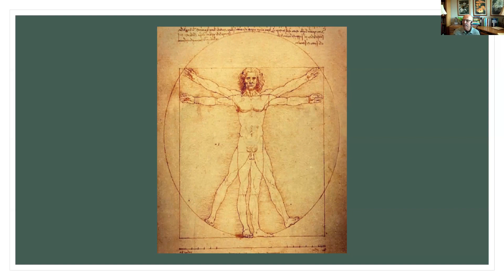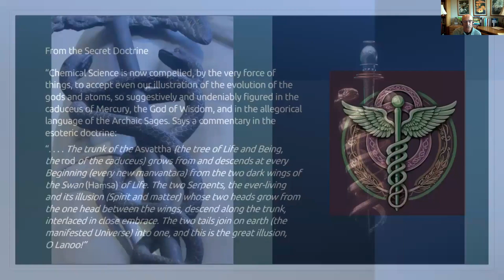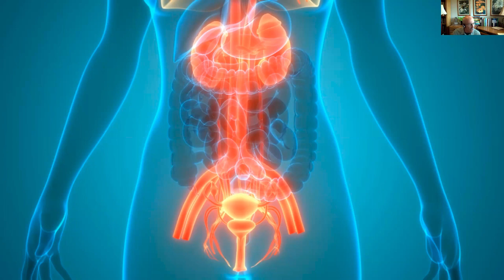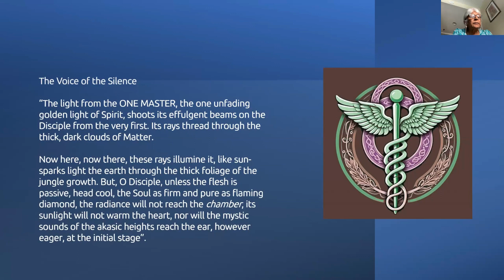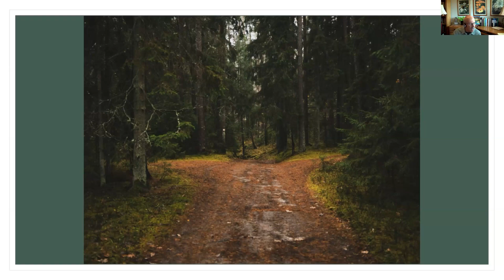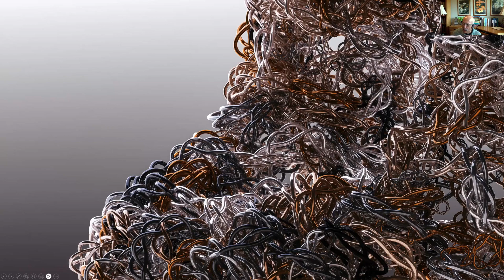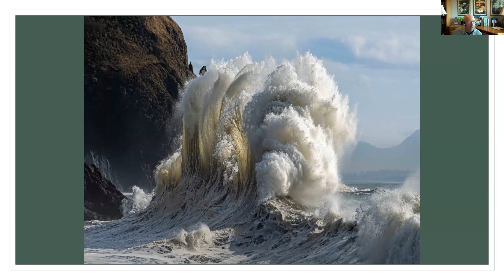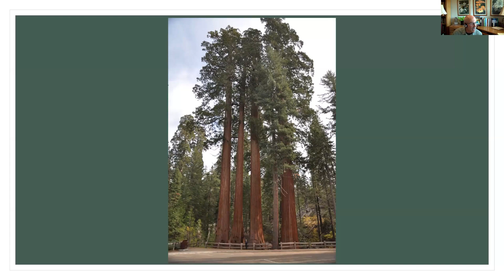Theosophical Therapeutics Healing the Vestures